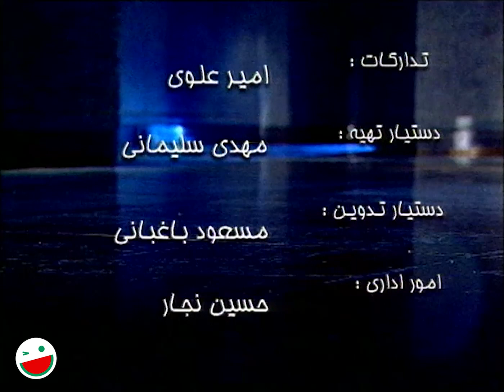سریال کمدی کمتر دیده شده نود شب 9️⃣0️⃣ ساخته مهران مدیری 📞 قسمت سی و سوم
قسمت سی و سوم سریال نود شب 9️⃣0️⃣ یکی از ساخته های خوب و نوستالژیک مهران مدیری 🤩😎
این سریال در زمان پخش، طرفداران زیادی داشت و یکی از سریال های پربیننده بود. اما تاکنون این سریال در نمایش خانگی، اینترنت و فضای مجازی به صورت کامل منتشر نشده است، بنابراین برای اولین بار و به صورت اختصاصی از کانال خندوانه تقدیم شما می شود. 🤩🍉

نود شب یک مجموعه تلویزیونی محصول سال ۱۳۷۹ به کارگردانی مهران مدیری، نویسندگی و تهیه‌کنندگی محمد طالبی کاشانی است. این مجموعه در ۹۰ قسمت ۴۵ دقیقه‌ای تهیه شد و دو قسمت آخر آن به خاطر شایعات و حواشی سریال و بازداشت تعدادی از بازیگران این سریال هرگز پخش نگردید.

درباره سریال نود شب 👇📞
نود شب یک مجموعه طنز و کمدی است و قصه زندگی زوج جوانی را روایت می‌کند که وقایع روزمره زندگی را با لحن و شیوه‌ای طنزآمیز بازی می‌کنند.

عوامل سریال نود شب 👇📞

بازیگران:
مهران مدیری در نقش مهران فرهادی
ساناز سماواتی در نقش مینا بهرامی (همسر مهران فرهادی )
ابراهیم آبادی
تانیا جوهری
جواد عابدی
رضا عبدی
ساعد هدایتی
عارف لرستانی
غلامحسین لطفی
محمدرضا هدایتی
مهین شهابی
نادر سلیمانی

کارگردان:
مهران مدیری

About the Ninety Nights series 👇📞
Ninety Nights is a humor and comedy series and tells the life story of a young couple who play the daily events of life with a humorous tone and manner.

Cast:
Mehran Modiri as Mehran Farhadi
Sanaz Samavati as Mina Bahrami (Mehran Farhadi's wife)
Ebrahim Abadi
Tania Johari
Javad Abedi
Reza Abdi
Saed Hedayati
Aref Lorestani
Gholamhosein Lotfi
Mohammad Reza Hedayati
Mahin Shahabi
Nader Soleimani

Director:
Mehran Modiri